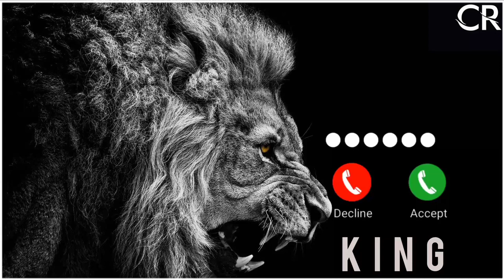King 👑 Ringtone| Hindi Ringtone|| English Ringtone|| Lion King ringtone||ringtone2023 smstone !!